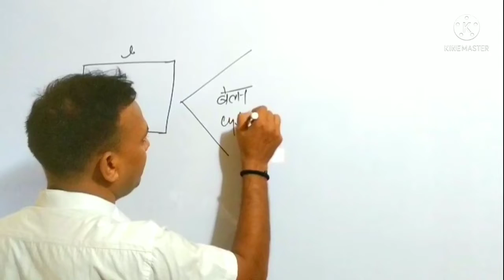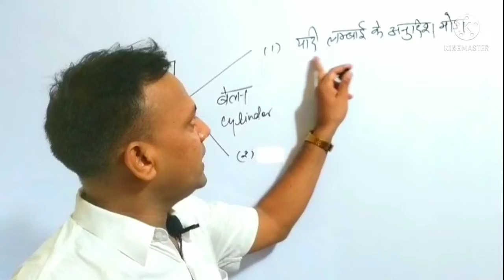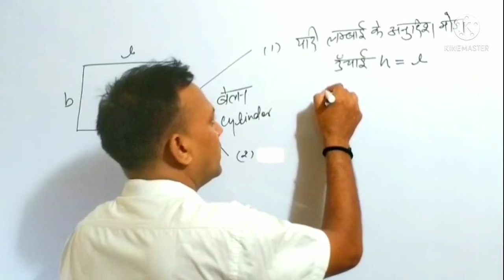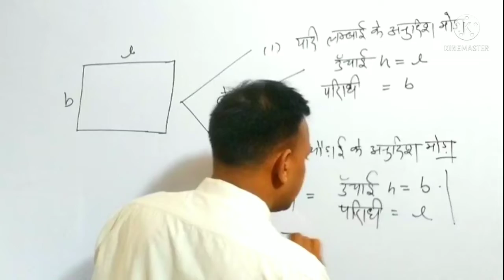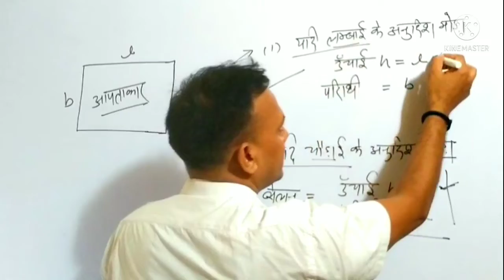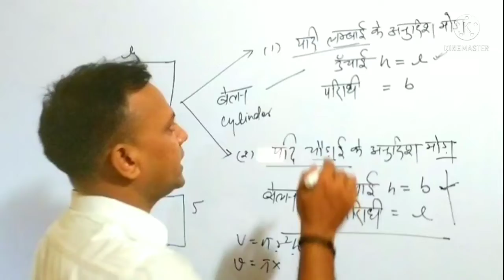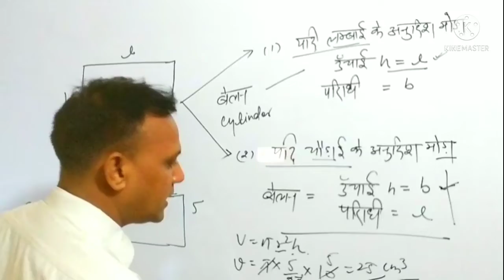UPSI +SSC (CGL),CHSL,And for all Exams, Volume and surface area of बेलन based on आयताकार चादर,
This vedio especially for UPSI SSC CGL CHSL and ALL EXAMS the topic of this vedio is volume and surface area of cylinder based on rectangular  sheet  you can follaw  me on Instagram inspire.rk and add with me on fb RAMAKANT YADAV and add on telegram 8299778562